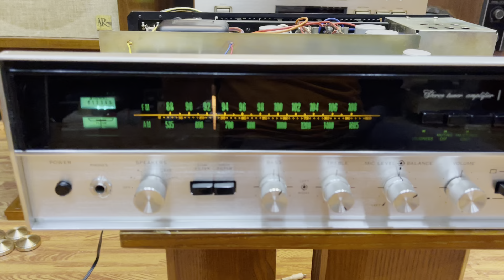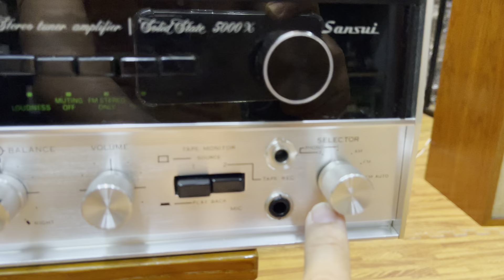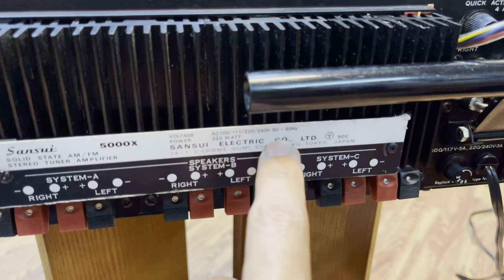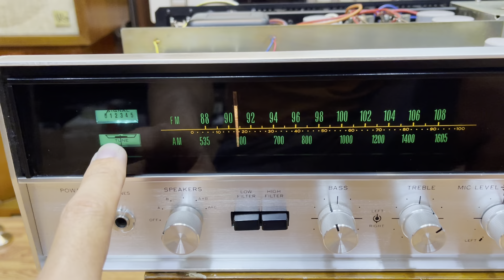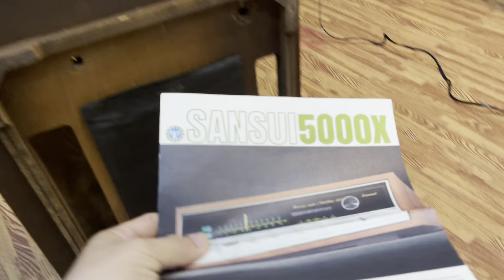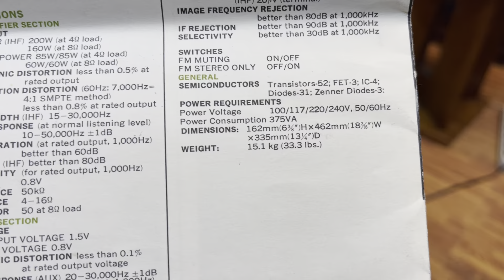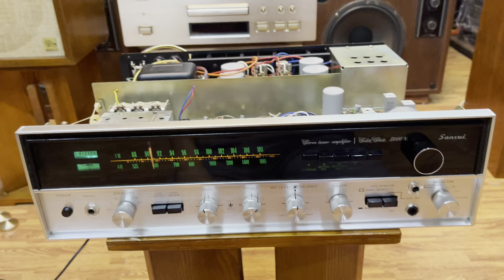Hoa hậu Sansui 5000X 320w nội thất quá mới. Hoàng Gia Audio 0975884009